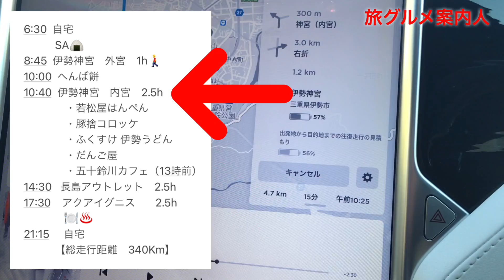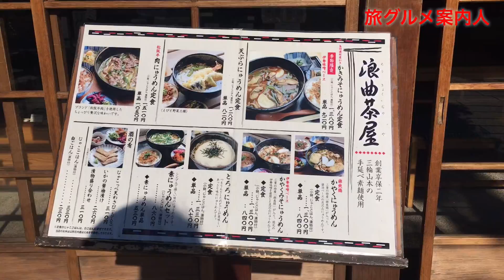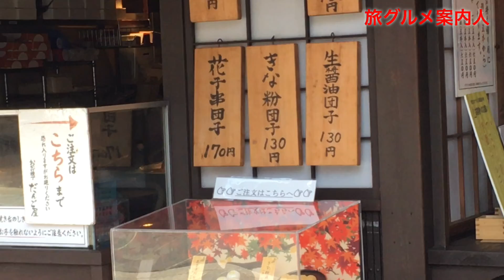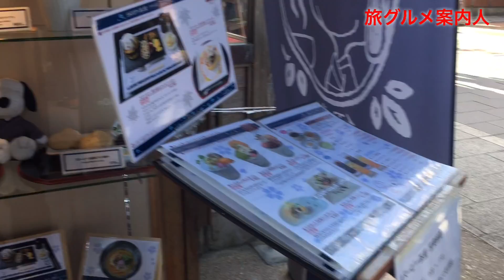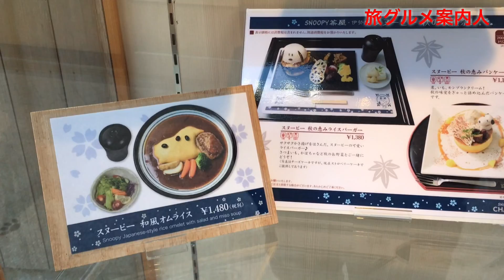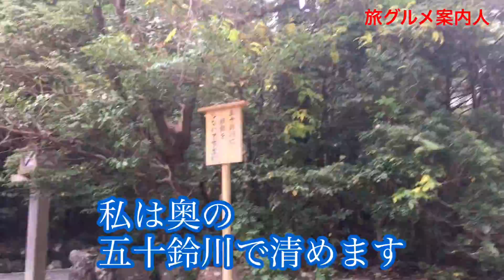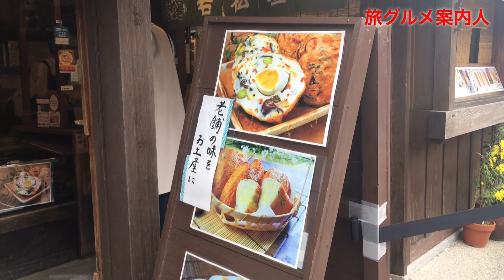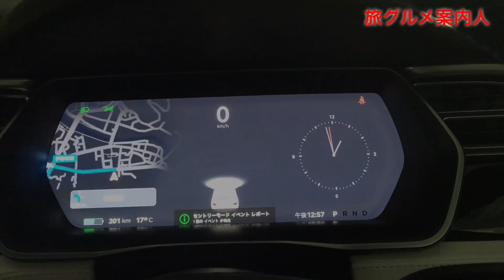【伊勢神宮 内宮】おかげ横丁 食べ歩き。豚捨、若松屋、だんご屋、ふくすけ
伊勢神宮 内宮の参拝
前回動画、外宮からの続きです
↓前回【伊勢神宮 外宮より】

参拝の前後で「おかげ横丁」食べ歩き
豚捨：コロッケ、ミンチカツ。
ふくすけ：手打ち伊勢うどん。
だんご屋：みたらし団子（3種）
若松屋：はんぺん

食べ歩きを楽しみました🤗

まだまだ旅は続きます
次回は「長島アウトレット」
「アクアイグニス」へ移動していきますよ🚘